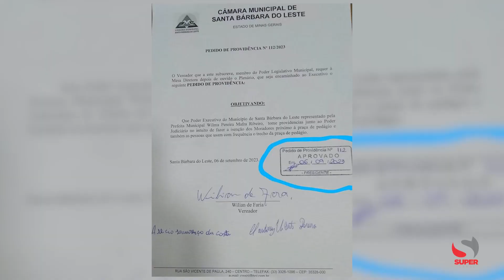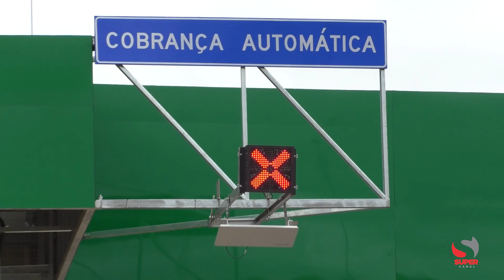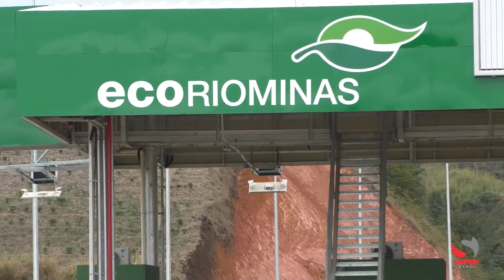Vereador de Santa Bárbara propõe e município protocola ação civil pública contra EcoRioMinas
Vereador de Santa Bárbara do Leste propõe e município protocola ação civil pública contra EcoRioMinas em busca de isenção de pedágios

A praça de pedágio da concessionária EcoRioMinas, localizada em Santa Bárbara do Leste, encontra-se em fase avançada de construção. No entanto, ainda não há uma data oficial para o início da cobrança de tarifas aos veículos que passarem por esse trecho. Preocupados com a mobilidade e os custos associados à realização de tarefas diárias, os moradores de um bairro situado após a praça de pedágio estão mobilizando o apoio dos poderes legislativo e executivo. A comunidade solicita a isenção das tarifas de pedágio, uma vez que muitos residentes, principalmente produtores locais, vivem após a praça e sofrem impacto financeiro ao terem que desembolsar valores para efetuar suas atividades cotidianas no centro da cidade.

O vereador William Faria protocolou um pedido de providência com o intuito de que o município tome medidas junto ao judiciário, solicitando a isenção de pedágio para os moradores. De acordo com o legislador, a prefeitura já iniciou as ações legais contra a concessionária e agora aguarda uma resposta.

William Faria também destacou que se inspirou em um caso semelhante ocorrido no estado do Rio de Janeiro, onde os representantes obtiveram sucesso na busca pela isenção das tarifas de pedágio após uma decisão judicial favorável.

Essa não é a primeira vez que uma cidade da região busca a isenção de pedágio para seus moradores. Recentemente, Inhapim também protocolou uma ação com esse propósito. Em resposta, a concessionária EcoRioMinas emitiu uma nota ao jornalismo do Super Canal afirmando que não havia sido notificada sobre a ação judicial e que está atuando de acordo com o contrato de concessão, reservando-se o direito de apresentar sua defesa em juízo.